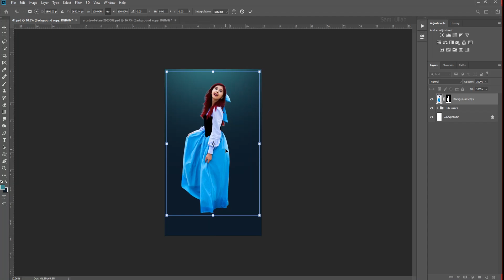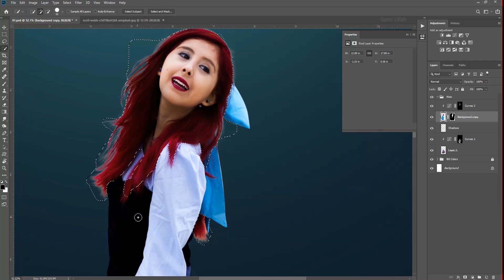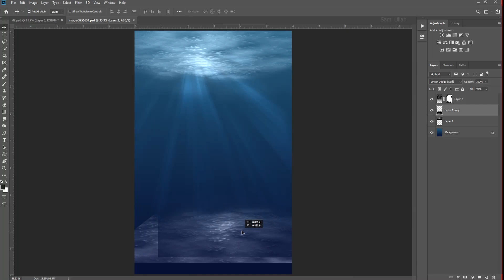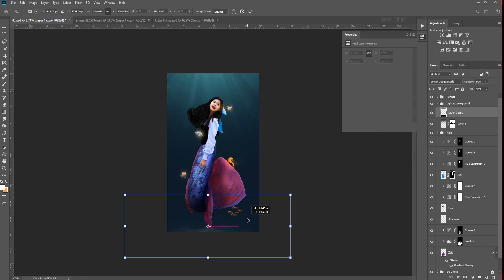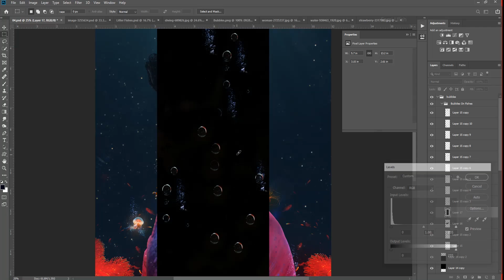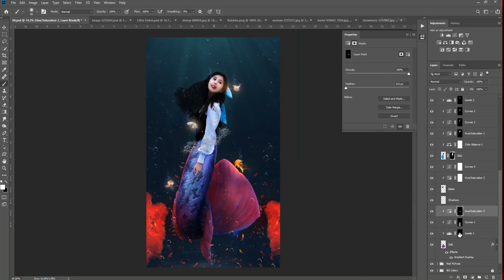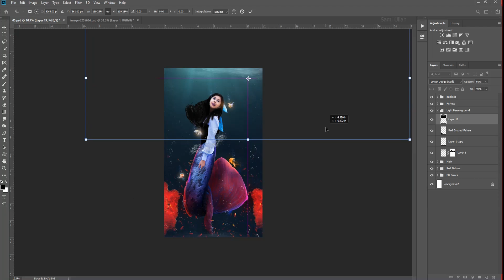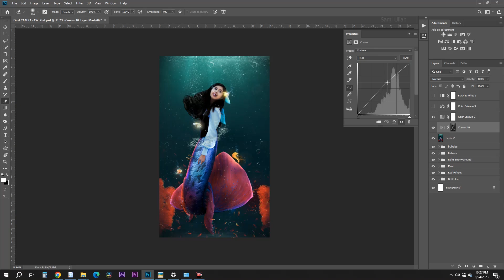"Beneath the Waves: Mermaid Photoshop Manipulation"Photoshop Tutorial"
"Beneath the Waves: Mermaid Photo Manipulation Tutorial"
Hello Everyone! This is photoshop art with my Photoshop tutorial showing how I created my latest piece "Beneath the Waves"
artists-of-stars-2903088   diving-689826    image-3255634  jellyfish-1838613  jellyfish-1839389
jellyfish-6653502    mermaid-7409177   strawberry-3317983   time-2349070  time-2349078
time-2349081    water-938463_1920   woman-2725337
Photoshop Fantasy Art
Sami Ullah